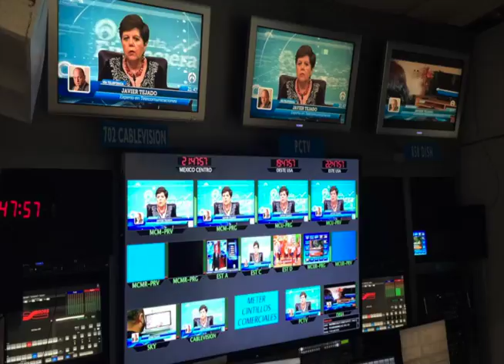MÁS ADELANTE EN FÓRMULA FINANCIERA... 13 DE OCTUBRE DE 2015